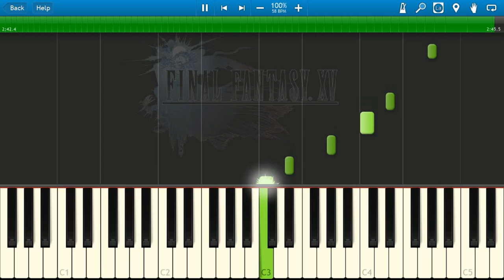Noctis - FINAL FANTASY XV Piano Collections (Unofficial)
You're free to use this, but please leave a form of credit.